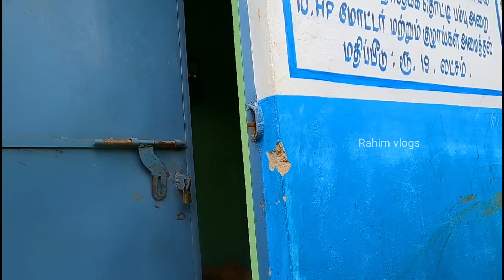പുതിയ വീട് വാഗ്ദാനം ചെയ്തു പഴയത് പൊളിച്ചു, ഇപ്പൊ രണ്ടും നഷ്ടപ്പെട്ട കുറെ പാവങ്ങൾ |rahim vlogs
exploring unknown forest interior villages

the real forest village